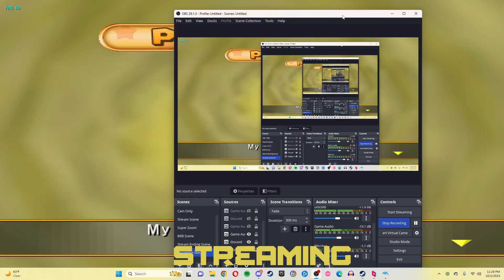MOLDY SPAM #1 (Old Funny Moments)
The first vid of some Moldy Spam. This is basically just some old clips from sessions that sat for too long for me to make a single video on just the one session. So these vids will just show a combination of different sessions in one vid. Enjoy!